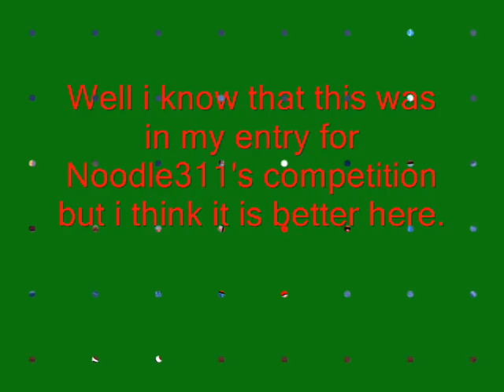My entry for the christmas competition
Just read the name